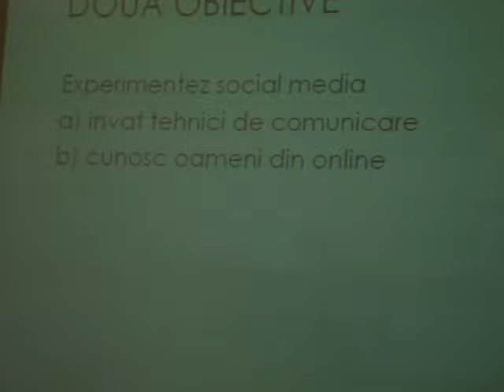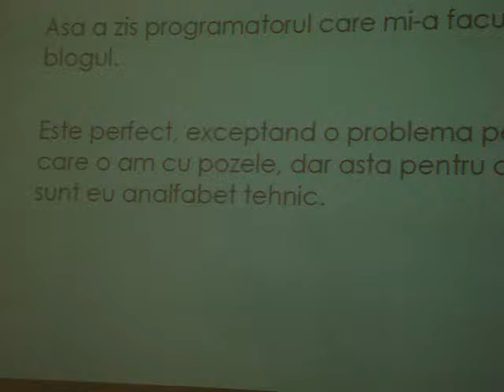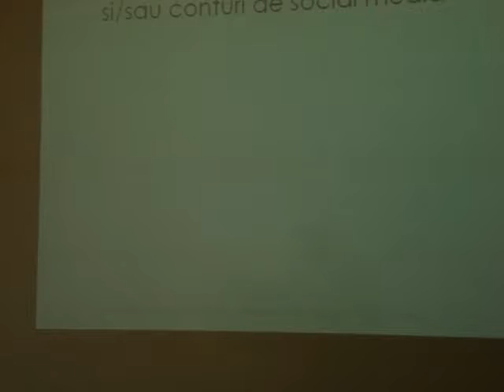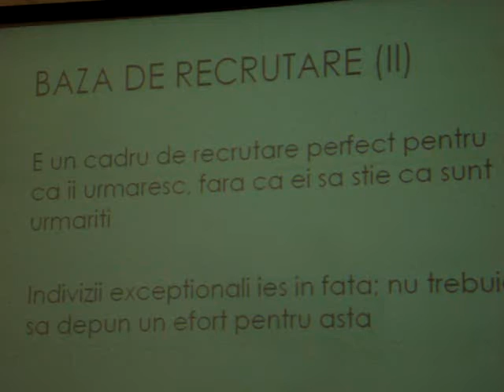Bogdan Theodor OLTEANU - Wordcamp Romania (2009.09.17, Codecs)